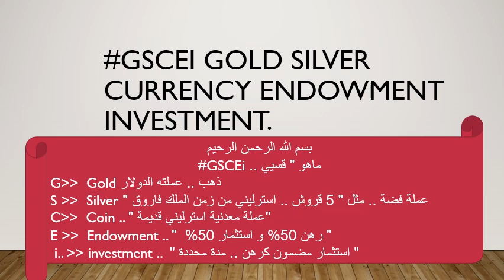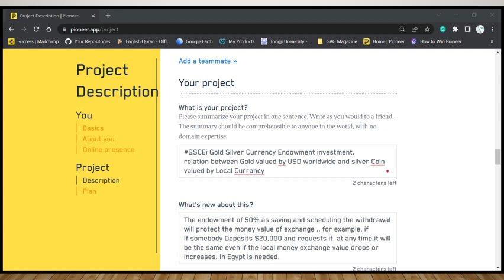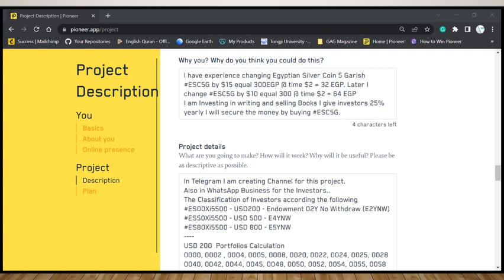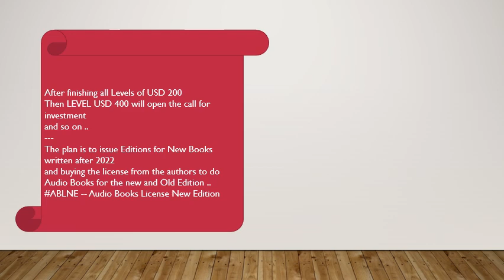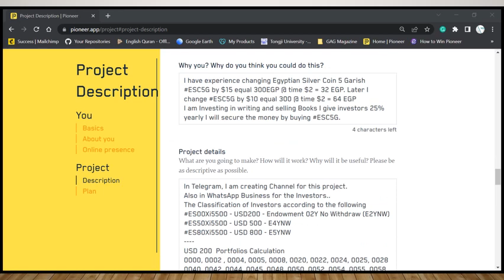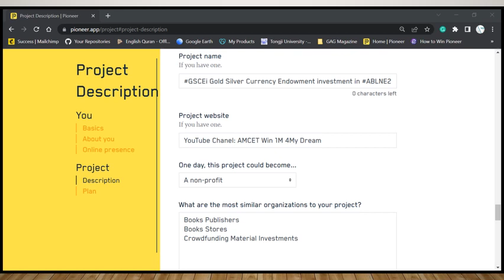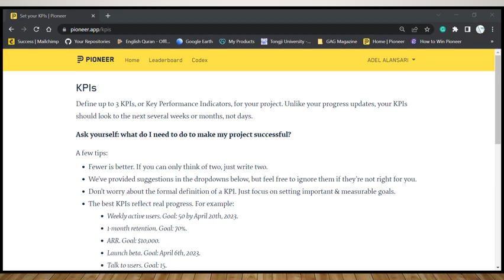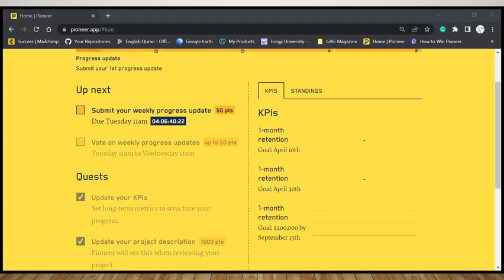GSCEi Gold Silver Currency Endowment investment Arabic Voice -- --------صوتي بالعربي